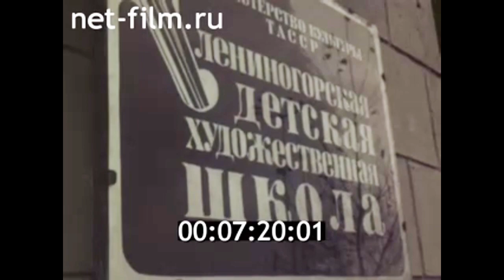1980г. Лениногорск. детская художественная школа. Татария.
Рождение образа. 1980г. Казанская студия кинохроники.